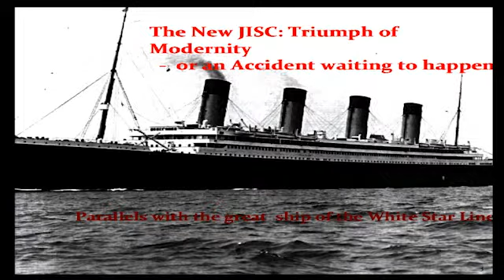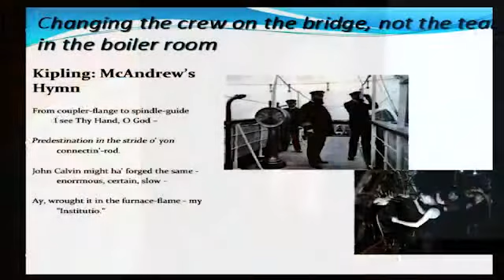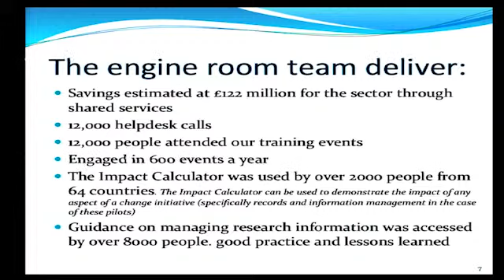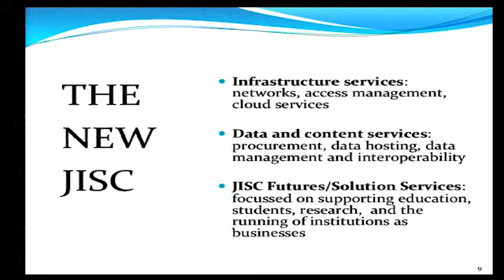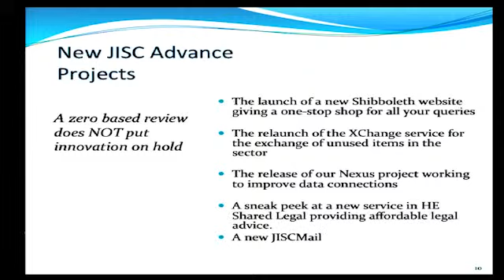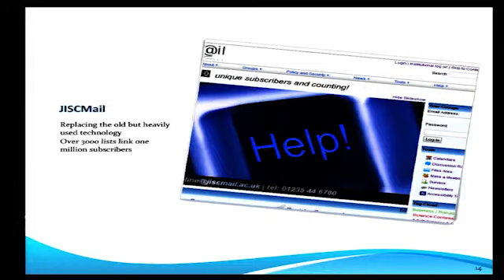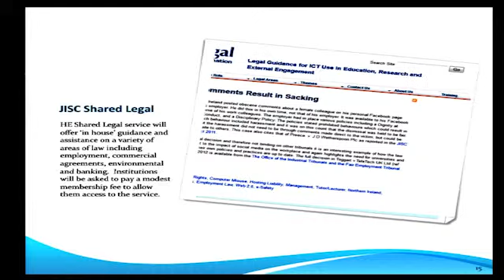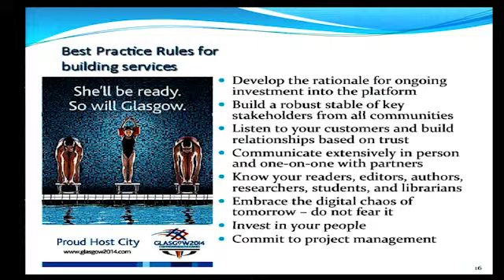Ship's Master and Chief Navigator - Professor Derek Law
Derek Law is chair of the JISC Advance Board and has worked in several British universities and has published and spoken at conferences extensively. He is a regular project evaluator for the EU. Most of his work has been to do with the development of networked resources in higher education and with the creation of national information policy. Recently he has worked on the use of wireless technology in developing new methods of teaching and learning. This has been combined with an active professional life in professional organisations related to librarianship and computing.

A committed internationalist, Derek has been involved in projects and research in over forty countries. He was awarded the Barnard prize for contributions to Medical Informatics in 1993, Fellowship of the Royal Society of Edinburgh in 1999, an honorary degree by the Sorbonne in 2000, the IFLA medal in 2003, Honorary Fellowship of CILIP in 2004 and was an OCLC Distinguished Scholar in 2006.